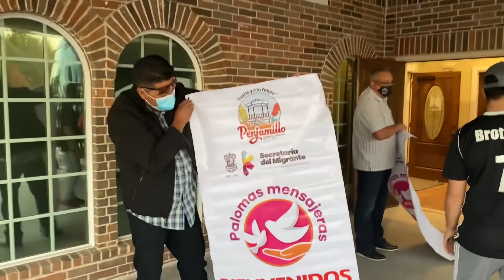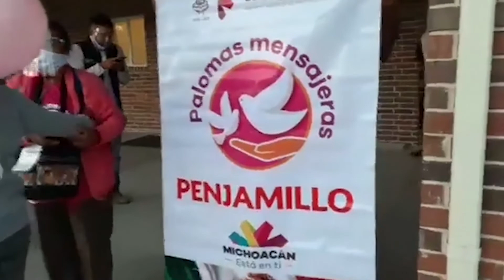De Penjamillo, Mich. a Dallas, Texas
La historia de miles o millones de personas que se van sus hijos, hermanos, esposos o (A) a los Estados Unidos y nunca se vuelven a ver, aquí la historia cambio al verse después de muchos años.
familias de Penjamillo unidas en Dallas, Texas